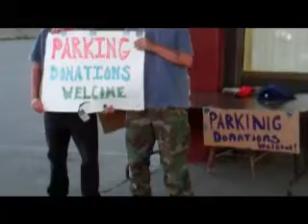Bangor Area Homeless Shelter 2011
Thank you to so many amazing volunteers and meal providers!

song by Skillet
video by Shannon Denbow